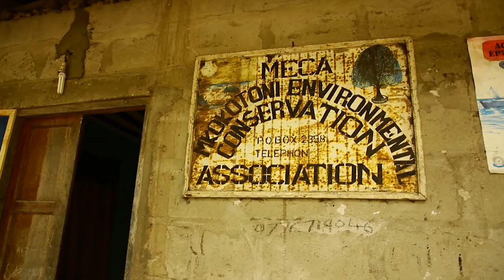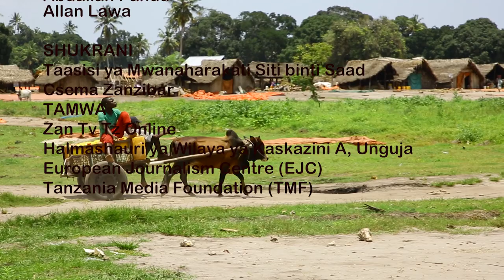TALAKA NA DAGO KUWA CHANZO CHA AJIRA ZA UTOTONI ZANZIBAR.